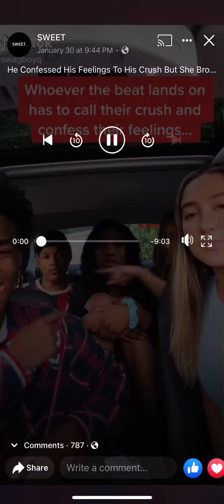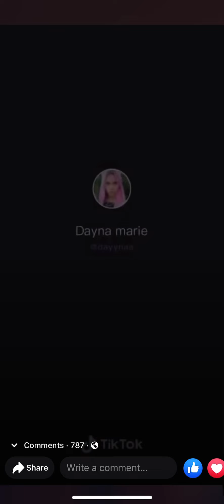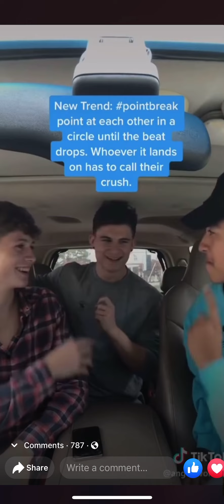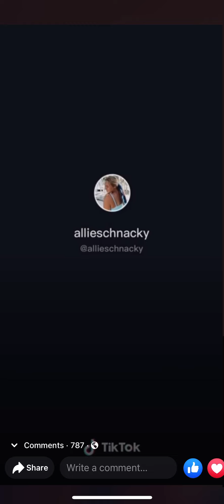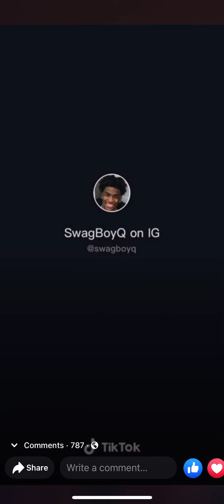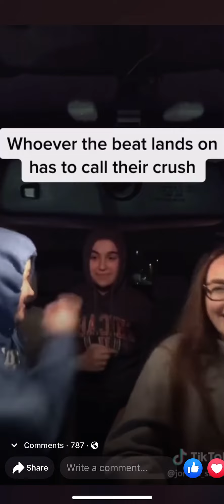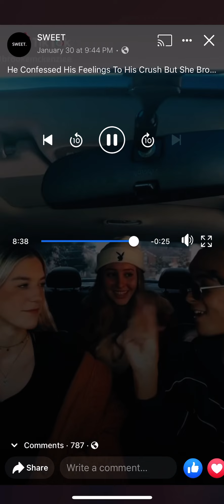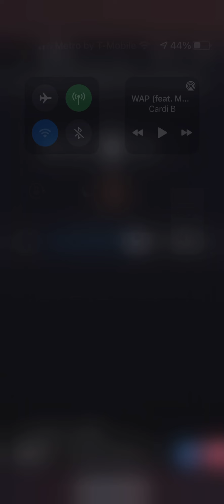Confess your feelings when the beat drop on you tik tok